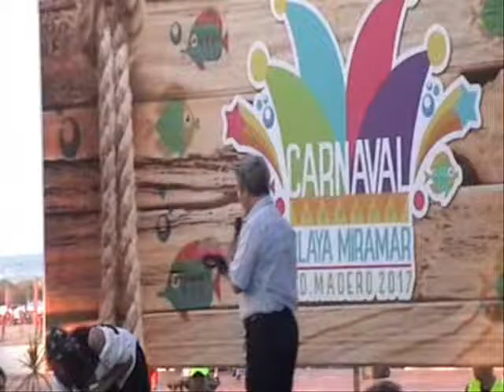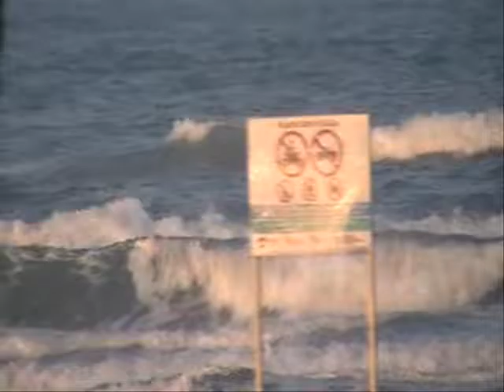1 Entierro de Juan Carnaval y Premiación Cd Madero 2017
1 Entierro de Juan Carnaval y Premiación Cd Madero 2017